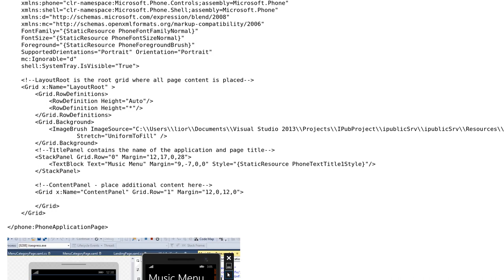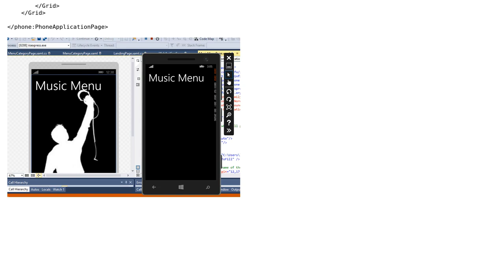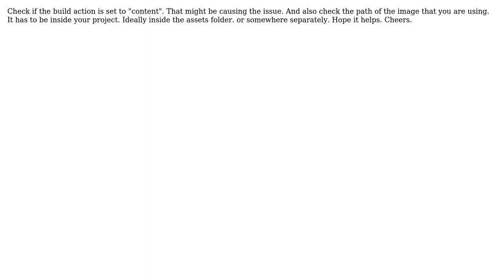Add background image to wp8 app (3 Solutions!!)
Add background image to wp8 app

With thanks & praise to God, and with thanks to the many people who have made this project possible! | Content (except music & images) licensed under CC BY-SA | Music | Images & others | With thanks to user vITs user Ravi Mandal user lior user Gaurav Deochakke and the Stack Exchange Network Trademarks are property of their respective owners. You are responsible for your own actions.